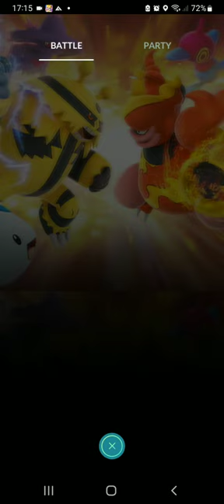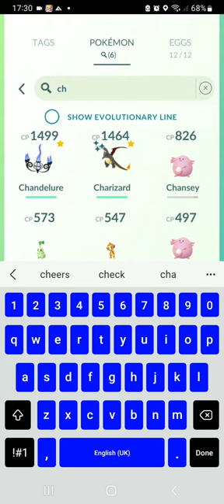Using Blast Burn Charizard IN THE GO BATTLE LEAGUE GREAT LEAGUE